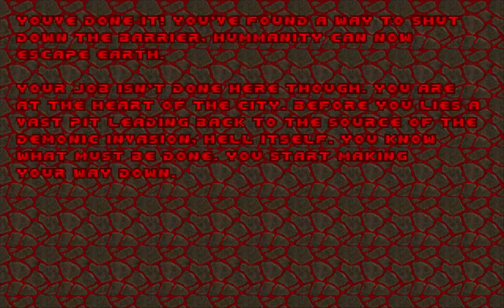Switcheroom 2 - Level/Niveau 20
Switcheroom 2
Level/Niveau 20: Misanthropia (Map05)

Switcheroom 2 is a megawad for Doom 2. It is the sequel to the first Switcheroom, where each of the original Doom 2 maps from the 3 episodes were remade as if they appeared in different episodes. It was lead by Jaws In Space, but were originally lead by Scifista42 & Megalyth. The wad was released on January 1, 2021, as the first megawad to be released for 2021.

Switcheroom 2 est un mégawad pour Doom 2. C'est la suite du premier Switcheroom, où chacune des cartes originales de Doom 2 des 3 épisodes a été refaite comme si elles apparaissaient dans différents épisodes. Il était dirigé par Jaws In Space, mais était à l'origine dirigé par Scifista42 & Megalyth. Le wad a été publié le 1er janvier 2021, en tant que premier mégawad à être publié pour 2021.

EXE: PrBoom+ v2.5.1.4
Recorded with/Enregistre Avec: Camtasia Studio 8
Difficulty/Difficulté: Ultra-Violence